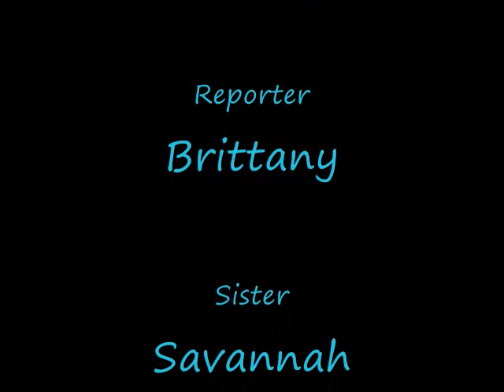Bloppers; Xterme Pet Lover